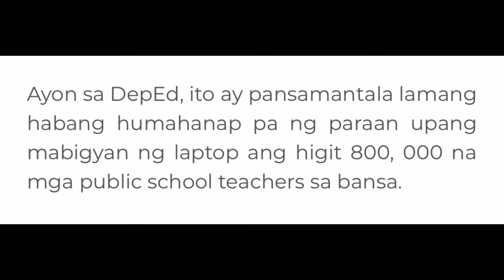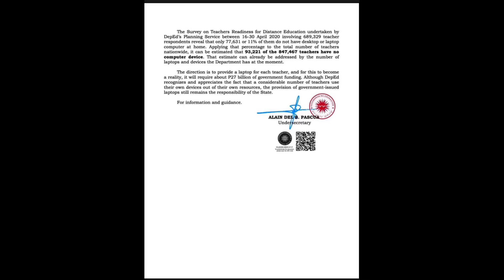Good News Para sa mga Teachers na Walang Laptop o Desktop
Desktop
Laptop
Para sa mga teachers

Information from teachersclick